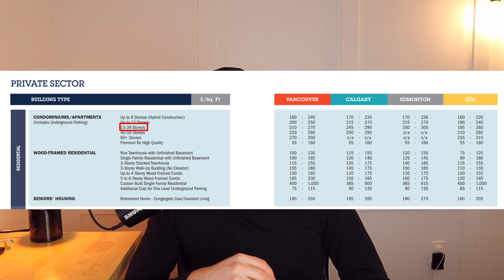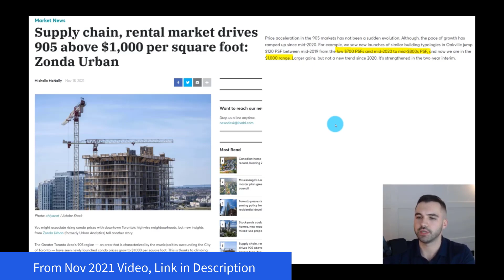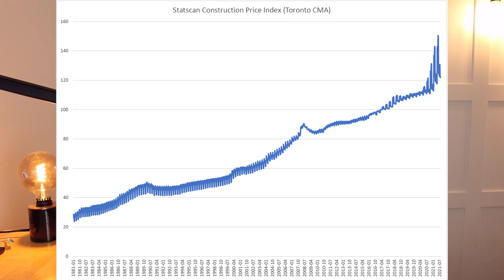Condo Developers asking for more money? Or cancelling the contract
Quick video here on the recent condo cancellations and the economics behind them. More info on how to pick good projects